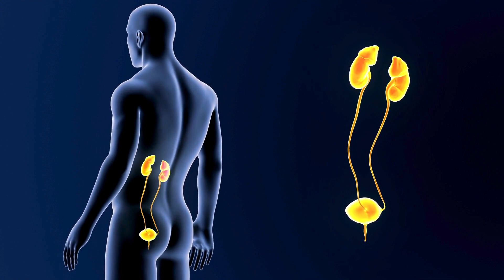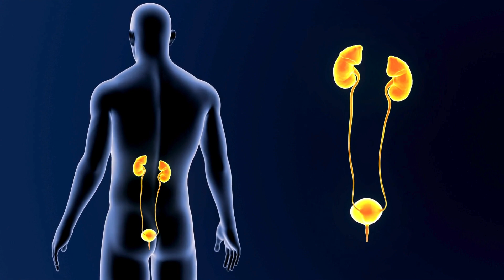सर्दियों में बार-बार पेशाब क्यों आता हैं | बार -बार पेशाब आने का कारण और घरेलु उपाय | NaturalDose